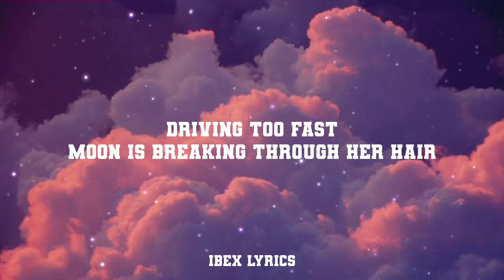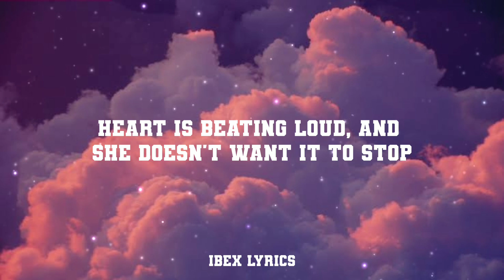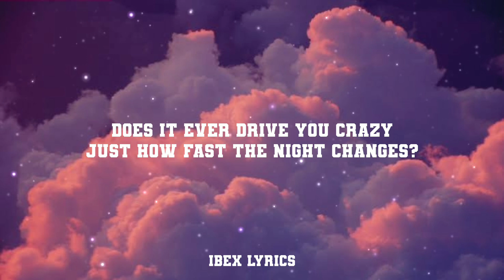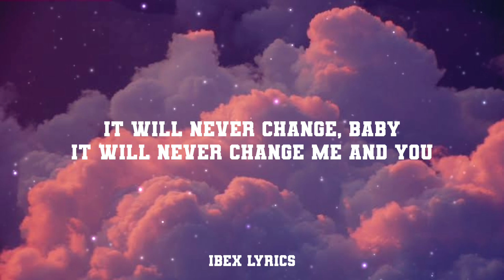One Direction - Night Changes (Lyrics)